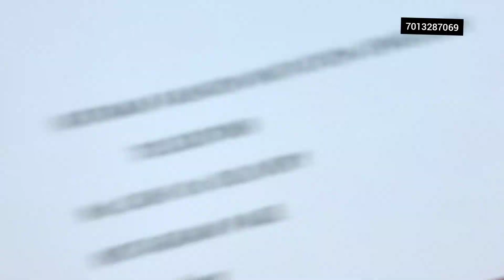mattegold nakshi replica real kempu Chowker, earrings||no cash on delivery|7013287069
New channel name Ratnam one gram gold jewellers

👉after booking no cancelation,no exchange,no refund